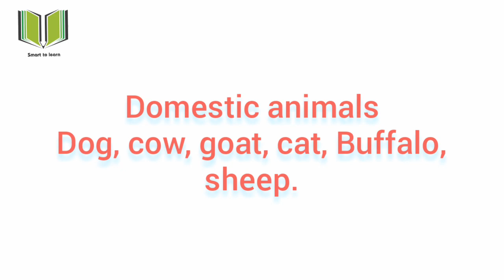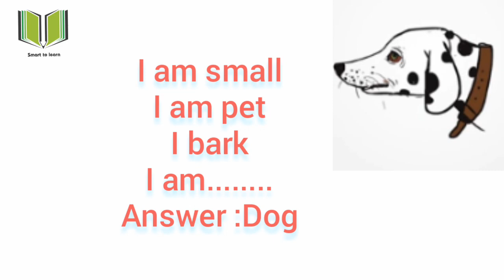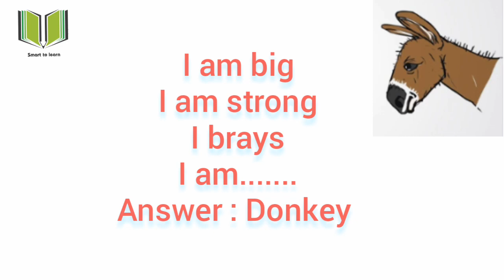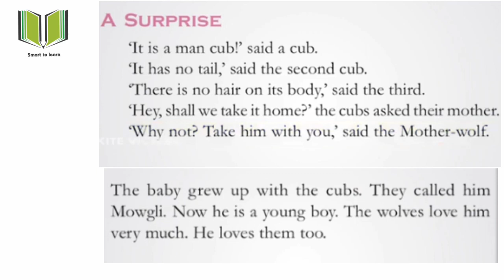Class 3 English Worksheet November 3/11/2020 Tuesday | Victers first bell